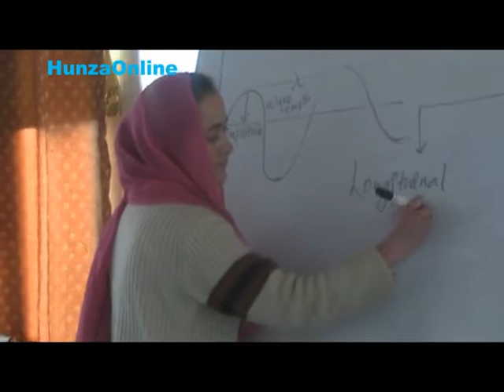Sun Classes Hunza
Students of central Hunza prepare themselves to attend school/merit tests